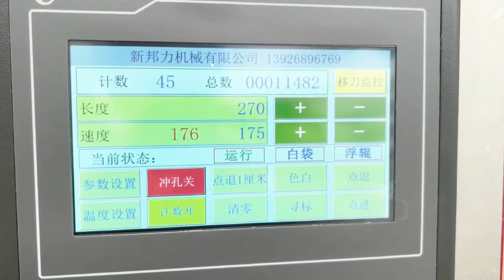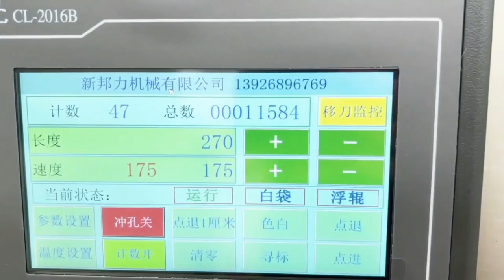High speed bubble film envelopes making production equipment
The line is for the production of bubble film envelopes.

84798210   Mixing machine
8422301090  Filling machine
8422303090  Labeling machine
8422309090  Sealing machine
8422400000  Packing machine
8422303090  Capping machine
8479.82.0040 food Mixing, kneading or stirring machine